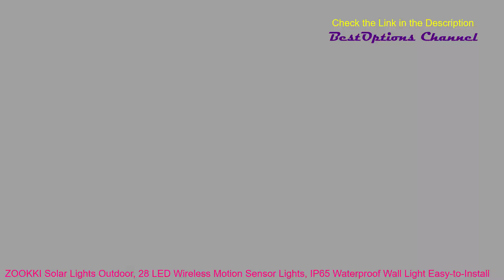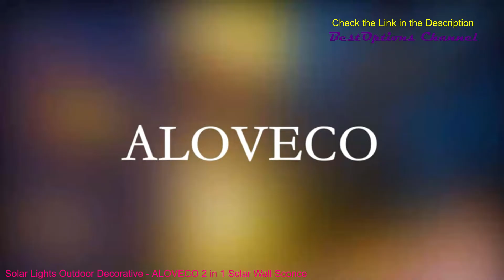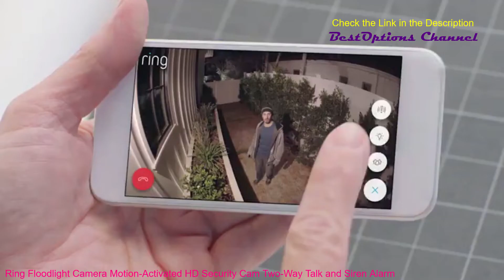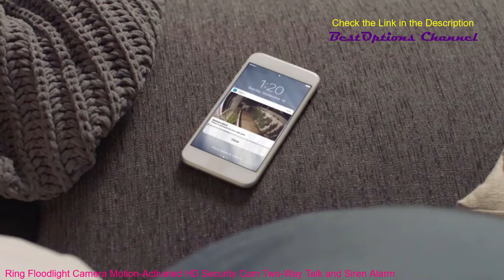5 Best Outdoor Solar Security Lights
Best Outdoor Solar Security Lights
✅1. BAXIA 👉 US
✅2. AOOTEK 👉 US
✅3. RING 👉 Amazon US
✅4. ALOVECO 👉 Amazon US
✅5. ZOOKKI 👉 Amazon US
This list is not a TOP, is a list of the Best Outdoor Solar Security Lights not a particular order.
In this video I just made a short list of five Best Outdoor Solar Security Lights and add it in the Best Option Channel portfolio. Important to know is that this top presented today is made by personal research and the best rating found on the market today.